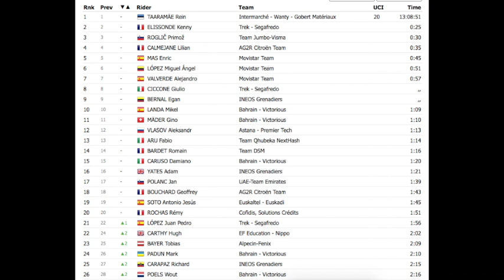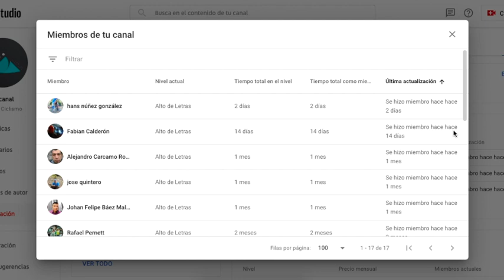🇪🇸 Fabio Jakobsen gana la 4ª etapa de la Vuelta a España 2021 - Resumen y Análisis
VUELTA A ESPAÑA - El neerlandés Fabio Jakobsen ha ganado la 4ª etapa de la Vuelta a España con un contundente esprint; mientras que Rein Taaramäe sigue líder.

Los colombianos Egan Bernal y Miguel Ángel López continúan en el top 10 de la general.